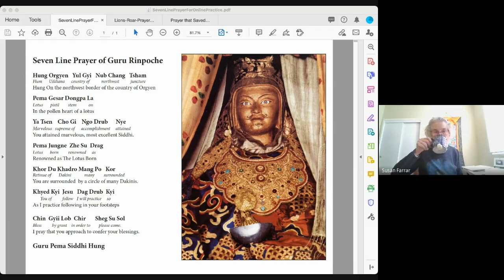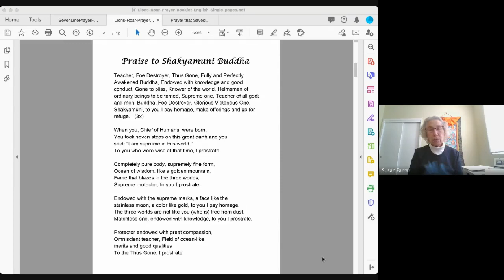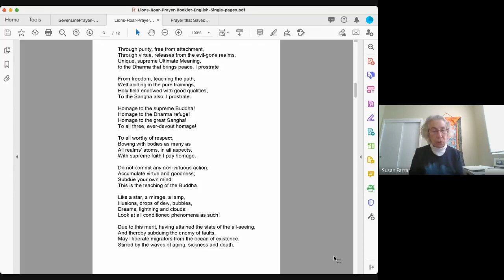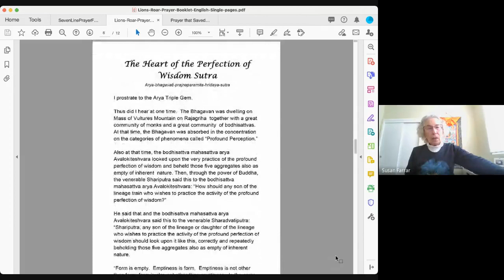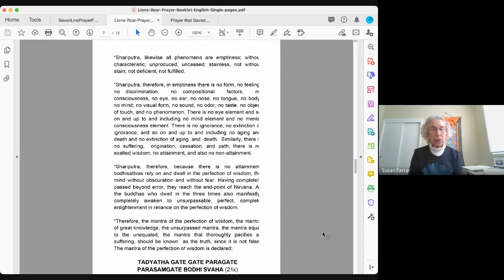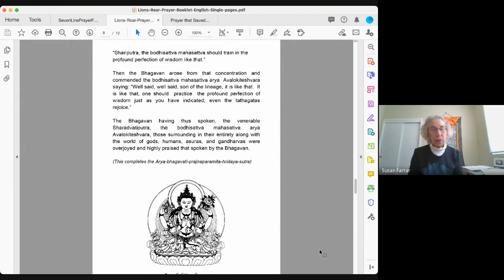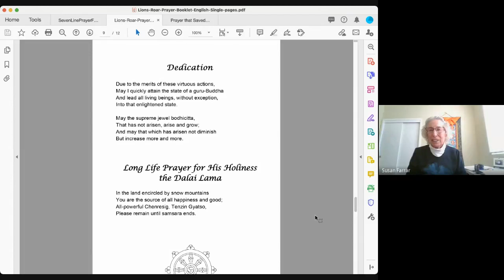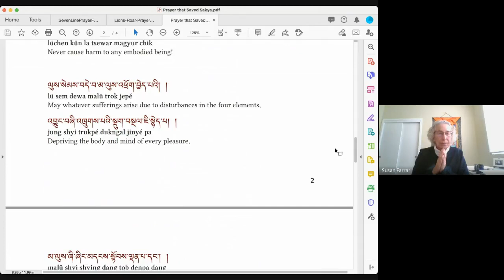Lion's Roar Sunday Service - November 22, 2020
Sangh member Morris Newman talks about how Buddhism has many points of comparison with other spiritual paths, including the mystical Jewish tradition of Hasidism. As in Buddhism, Hasidism relies heavily on an oral tradition of anecdotes and saying of celebrated spiritual leaders. Morris, who spent six years living and studying in a Hasidic community in his 20s, retells many of the stories he heard personally, and relates them to Dharma practice.